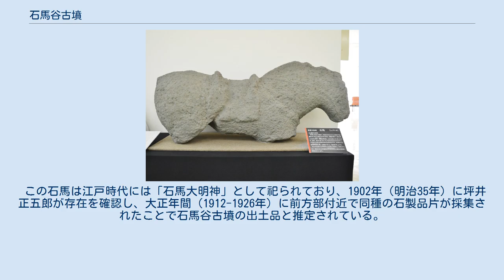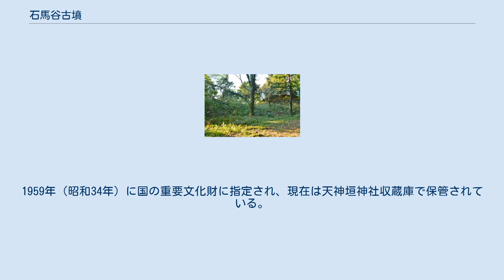石馬谷古墳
石馬谷古墳（いしうまだにこふん、小枝山5号墳）は、鳥取県米子市淀江町福岡にある古墳。
向山古墳群（うち小枝山古墳群）を構成する古墳の1つ。
国の史跡に指定され（史跡「向山古墳群」のうち）、出土の石馬は国の重要文化財に指定されている。
 本州では唯一となる石人石馬の出土で知られる。
 鳥取県西部、淀江平野東部の小枝山丘陵の山腹斜面に築造された古墳である。
1989年（平成元年）に試掘調査が実施されている。
 墳形は前方後円形で、前方部を南西方に向ける。
墳丘長は61.2メートルを測る。
墳丘表面では葺石のほか、円筒埴輪（朝顔形埴輪含む）・形象埴輪（人物形・盾形埴輪）が検出されている。
主体部の埋葬施設は明らかでない。
埴輪以外の出土品としては石馬・須恵器があり、特に石馬は本州では唯一の出土例として注目される。
築造時期は古墳時代後期の6世紀中葉頃と推定される。
 古墳域は1999年（平成11年）に国の史跡に指定され（史跡「向山古墳群」のうち）、石馬は1959年（昭和34年）に国の重要文化財に指定されている。
 淀江地域では向山4号墳（64.5メートル）に次ぐ第2位の規模になる。
 石馬（複製）上淀白鳳の丘展示館展示。
原品は国の重要文化財。
 石馬谷古墳からの出土品としては石馬が知られる。
石製の埴輪で、こうした石製品は一般に「石人石馬」と総称される。
石材は大山産の角閃石安山岩で、全長約150センチメートル・高さ約90センチメートルを測る。
前脚を欠くが、表面には馬具（轡・手綱・鞍など）が表現される。
また全体的に赤く塗られていたと推定される。
 石人石馬は岩戸山古墳（福岡県八女市）など九州地方北部で多数が確認されているが、本州では本古墳例のみになる点で注目される。
九州地方北部の例は阿蘇溶結凝灰岩製である一方で本古墳例は地元石材であるが、山陰地方と九州地方との交流を示す資料とされる。
 この石馬は江戸時代には「石馬大明神」として祀られており、1902年（明治35年）に坪井正五郎が存在を確認し、大正年間（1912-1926年）に前方部付近で同種の石製品片が採集されたことで石馬谷古墳の出土品と推定されている。
1959年（昭和34年）に国の重要文化財に指定され、現在は天神垣神社収蔵庫で保管されている。